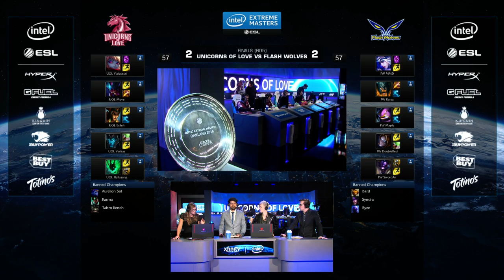LoL - UOL vs. Flash Wolves - Game 5 - Grand Final - IEM Oakland 2016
IEM returns to the Bay Area for the third year in a row. Watch as the world’s best LoL teams battle it out to see who will be crowned IEM Oakland 2016 champions.